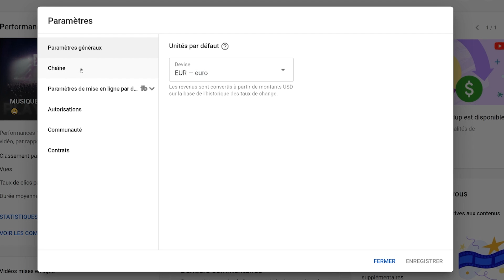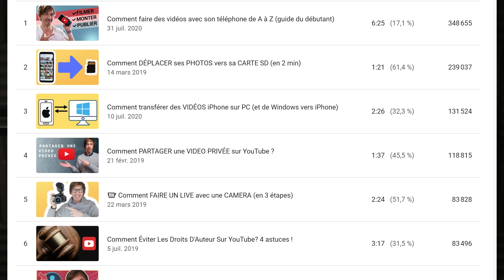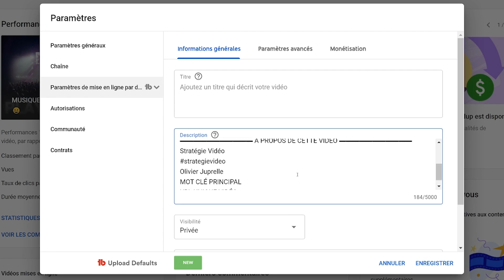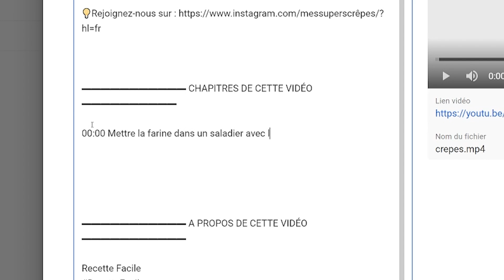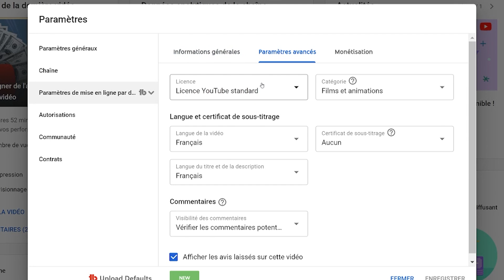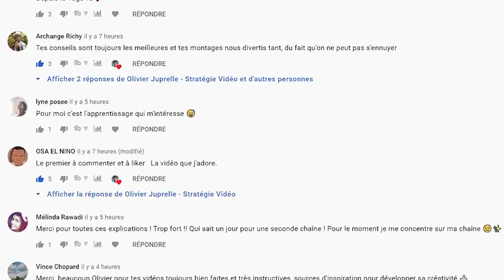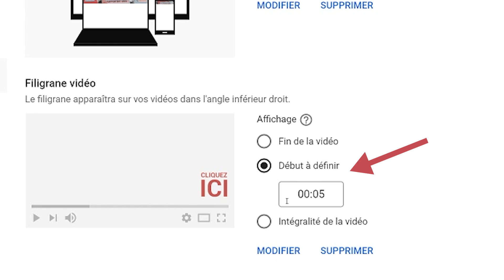4 paramètres que tout YouTubeur doit connaître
Voici les 4 paramètres incontournables que tout YouTubeur, digne de ce nom, doit connaître pour faire décoller les vues et l’engagement des vidéos. Un seul de ces 4 paramètres vous permettra d’augmenter vos abonnés de manière très significative. Et surtout ça vous permettra de gagner un temps précieux lors de vos mises en ligne et dans la gestion des commentaires !

▬▬▬▬▬▬▬▬▬▬▬ LIENS  ▬▬▬▬▬▬▬▬▬▬▬

►Explosez vos vues YouTube en moins de 12 mois, même avec peu d’abonnés

▬▬▬▬▬▬▬▬▬▬▬ VIDÉOS ASSOCIÉES  ▬▬▬▬▬▬▬▬▬▬▬

00:00 4 paramètres que tout YouTubeur doit connaître
01:23 Paramètres de la chaîne
03:01 Mise en ligne par défaut
05:50 Gérer la communauté
06:43 Filigrane s’abonner
07:45 Comment avoir des vues sur YouTube rapidement